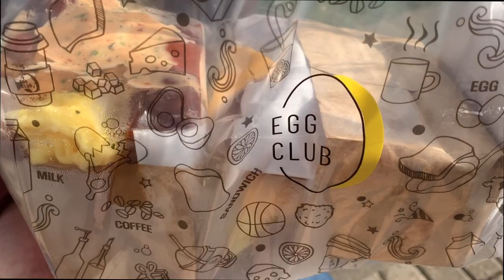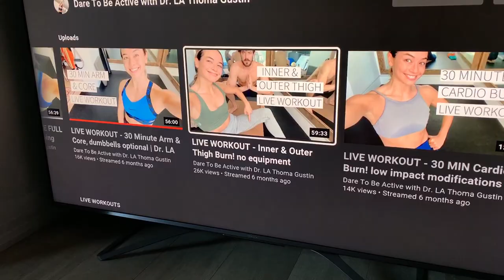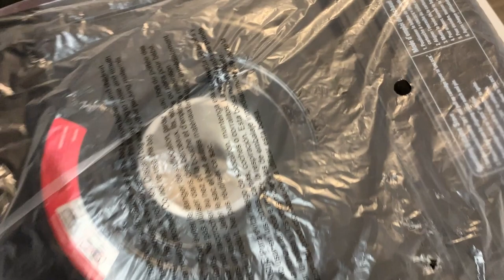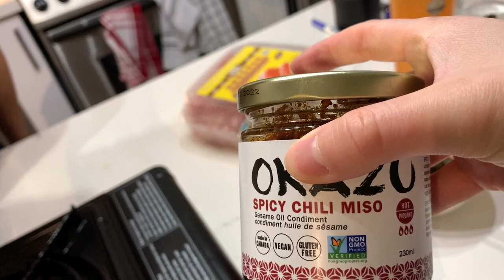a wholesome weekend vlog || joining the egg club + how to HOT POT at home (step-by-step)!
What is the Egg Club you ask?! Come spend a wholesome weekend with me as we check out a new small business that's opened up in our neighborhood. Later on, I give you a step-by-step breakdown of how I prep a hot pot dinner :)

Drop your go-to hot pot foods!

Homebodies Unite!

✧ My Outfit ✧
Black Hoodie from Uniqlo

✧ About Me ✧
Hi, I'm Denise. I live in Toronto, Canada, and currently working as a Research Analyst in the digital health field. On weekends, I try to tap into my creative side by making vlogs, reviews and life style videos. Glad you're here!